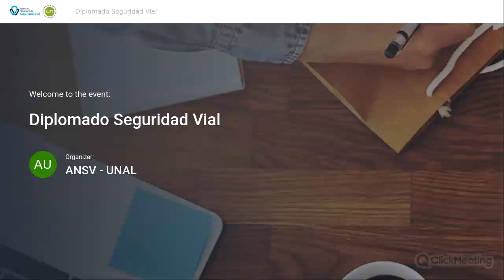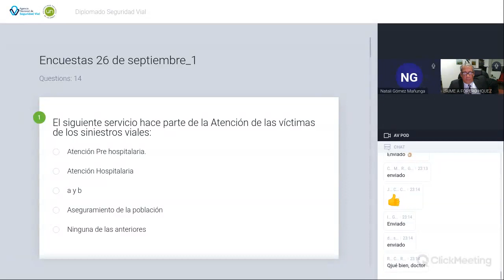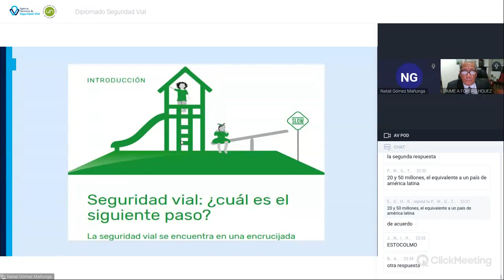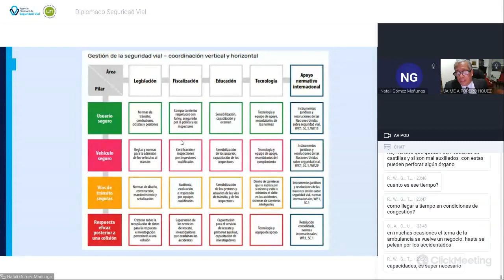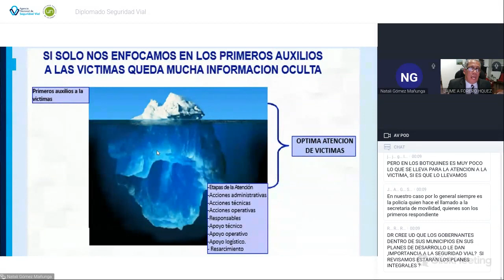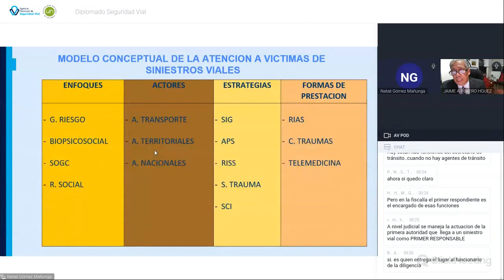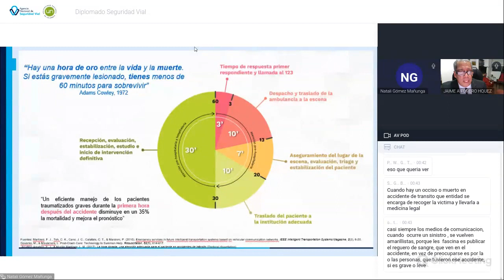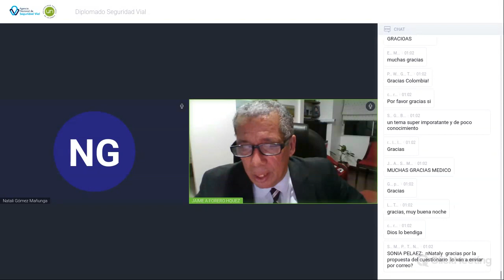Sesión 22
Socializar a los participantes los conceptos de la Gestión a las víctimas de los siniestros viales.